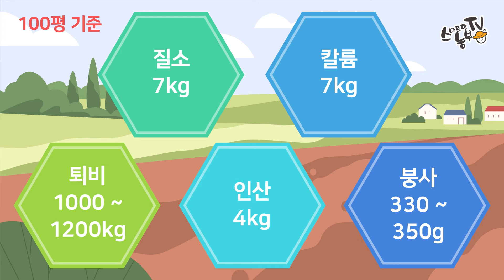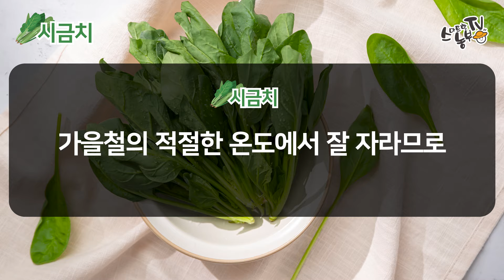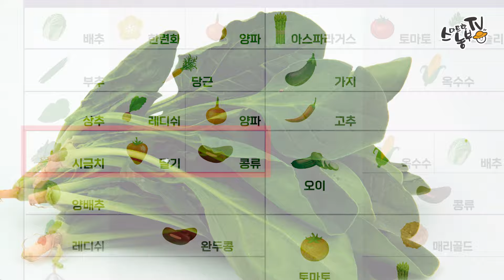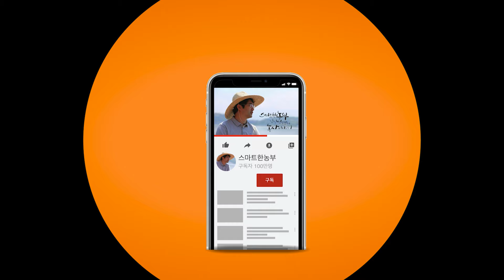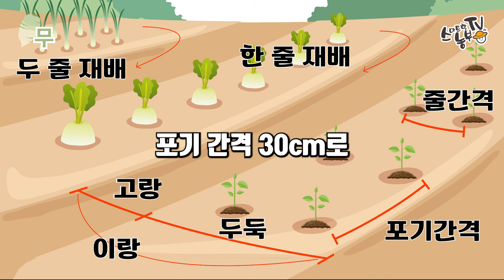8월에 심는 텃밭 작물 같이 심으면 폭풍 성장하는 5가지 작물 추천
8월에 심는 작물 병충해 강한 식물 밑거름 웃거름 주는 방법 텃밭 가꾸기 주말농장 밭작물 비료주는방법 , 배추, 시금치, 브로콜리, 청경채, 무우, 무 심는시기 심는방법

농사관련 다양한 정보를 얻을수 있습니다.

친환경 유기농자재 쇼핑몰 (스마트한농부)

▷ 영상 제작 및 협업 문의